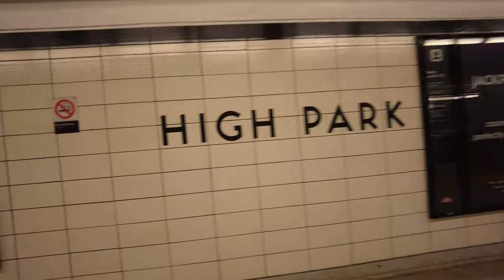Toronto Walk - High Park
Hey Folks, Jerome Forestwood here. This video was recorded at 2:21 pm on April 3, 2022, on the west side of the Railpath, in Toronto, Ontario, Canada. It was 6 degrees outside on an overcast afternoon in the city. In this video I walk for 2 km, starting at High Park Station, then stroll south through High Park and along Grenadier Pond, ending my trek at a public bench in High Park's Hillside Gardens. At the time of this recording the COVID-19 pandemic was persisting, so masks were required on public transit. If you enjoy this content follow me for updates on Instagram @jforestwood.